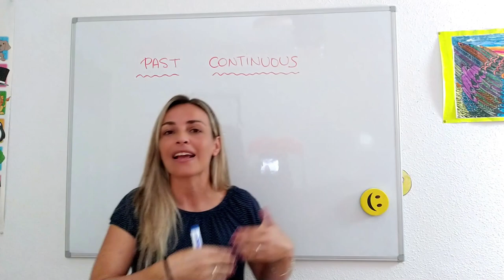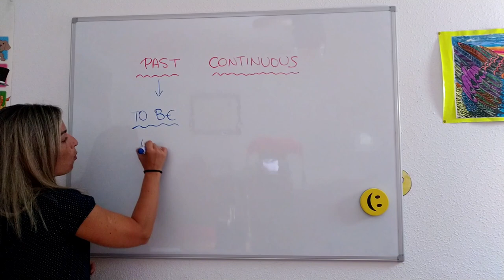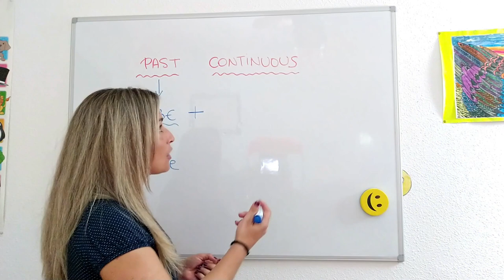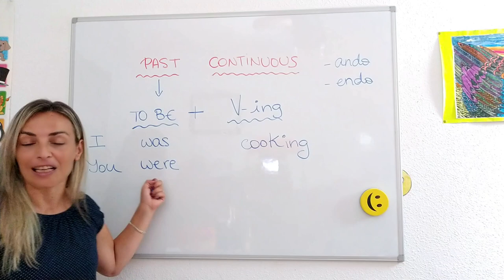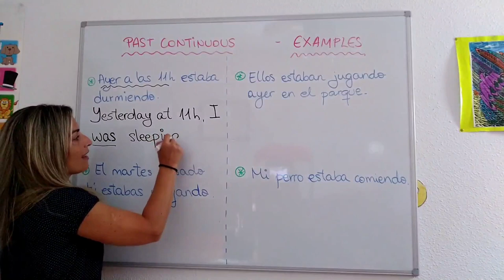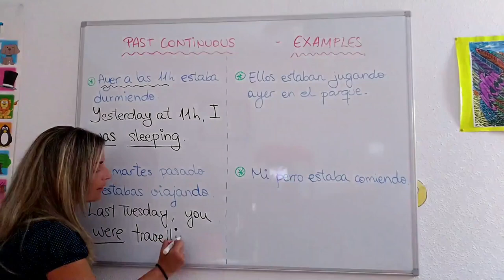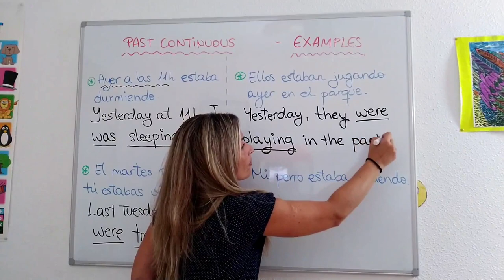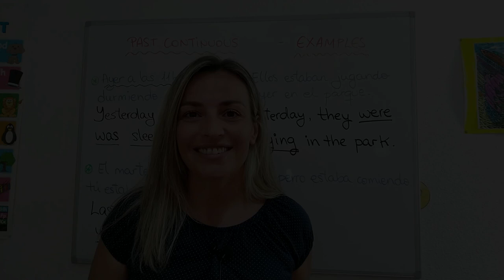LESSON #23 - Cómo usar el **PASADO CONTINUO** o PROGRESIVO en INGLÉS 👉 EJERCICIOS ✔️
🟢 Aprende en unos minutos cómo y cuándo USAR el PASADO CONTINUO en INGLÉS y practica con los EJERCICIOS ¿Quieres comprobarlo? Pues dale al play!😉.

Ánimo!! 💪